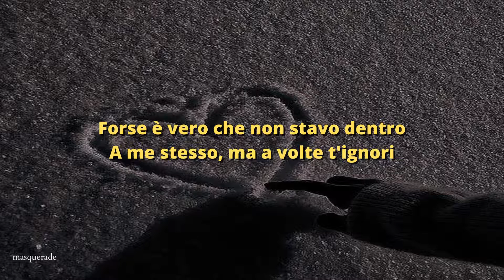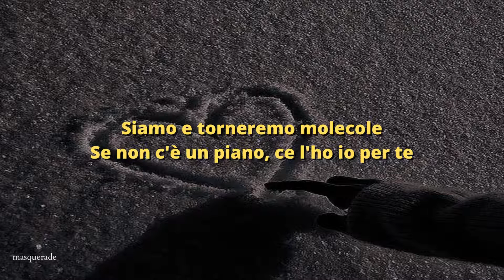thasup - molecole (interlude) (sped up + lyrics)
[Strofa]
Siamo fatti di molecole
Quando non ci sei te, io mi amo di meno
Forse perché sei la mia amica e pure la mia metà, yeah-eh-eh-eh-eh
Siamo fatti per stare bene, non per pensare al cash
O ad altre cazzate che non mi vengono in mente
Forse perché le ho abbandonate di già, yeah-eh-eh-eh-eh
Mi son perso in un campo di fiori
Mi hanno detto più volte: "Sei fuori"
Forse è vero che non stavo dentro
A me stesso, ma a volte t'ignori
Io che volevo tanto star meglio
In un quadro bianco con i miei colori
Quelli che poi mi hai tolto dicendo
Cose che forse è meglio mi scordi
Ridiamo a volte perché star sad non promette niente
Lo faccio ancora per nascondermi dalla gente
A cui non le frega di 'sta mia anima, oh-oh-oh-oh-uh
[Ritornello]
Siamo e torneremo molecole
Se non c'è un piano, ce l'ho io per te
Qua la vista sembra meglio
Ma, se vista meglio, si può sentire che sono tale e quale a te
Siamo solo